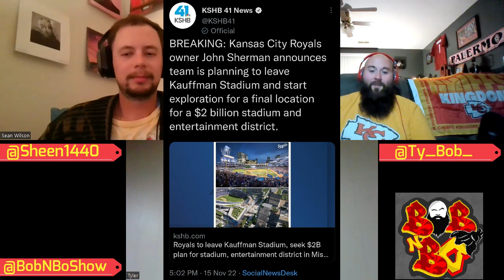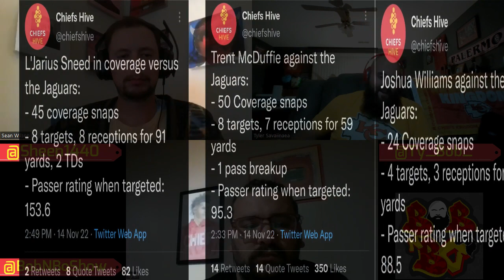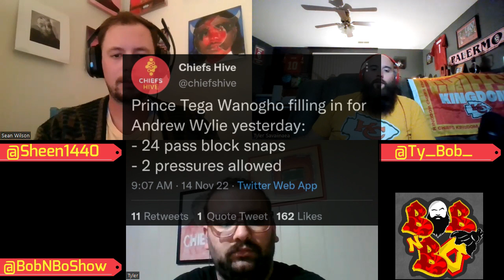CHIEFS WIN!!! Ya Know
Chiefs walk away with another win under their belt against the Jaguars. They walked away with a few injures, and some things to work on. But there were also a LOT of things that went right. The boys cover all of that, and more.